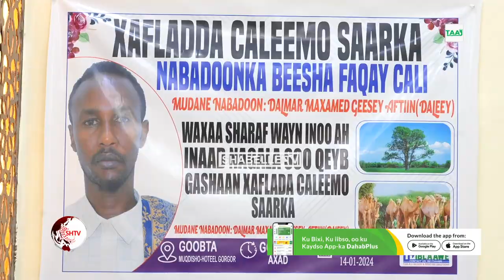Beesha Faqay Cali ee Hillibi dalandoole ( Mudulood ) oo nabadoon ku caleema saaratay Muqdisho.